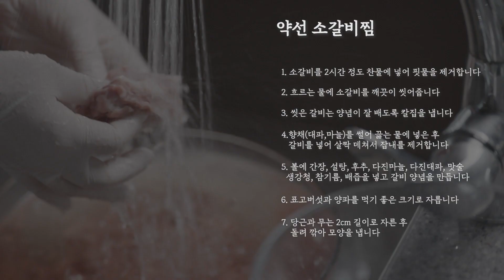👨‍👨‍👧‍👦한가위 명절 음식을 평정할 최고의 요리는?👉👉 황금레시피 약선 소갈비찜 만들기!!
“더도 말고 덜도 말고 늘 가윗날만 같아라”

민족대명절 추석맞이
기력완화에 좋은 용안육과
위를 보호하는 감초가 들어간
‘약선 소갈비찜’ 황금레시피를 소개합니다!

✨오늘의 약재
- 용안육 : 포도당, 비타민이 풍부해 기력완화에 도움
긴장도를 낮추는 효과가 있어 해독능력이 커짐

- 감초 : 위산의 분비를 억제하여 위를 튼튼하게 함
글리시리진이라는 성분이 들어 있어 콜레스테롤을
배출시켜 혈관을 건강하게 만들어줌

✨나머지재료
소갈비, 대파, 마늘, 양파. 홍고추, 청양고추, 꽈리고추, 당근, 무, 표고버섯, 배즙, 생강청, 간장, 맛술, 다진마늘, 다진대파, 황설탕, 조청, 참기름, 후추

✨영상 빨리보기
00:00 요리 메뉴
00:30 '용안육'의 효능
00:33 ‘감초’의 효능
00:54 약선소갈비찜 레시피
01:20 소갈비 씻기
01:42 향채 썰기
02:07 명인의 꿀팁
02:11 갈비양념 만들기
02:27 재료 손질
03:15 갈비 익히기
03:34 재료 넣고 끓이기